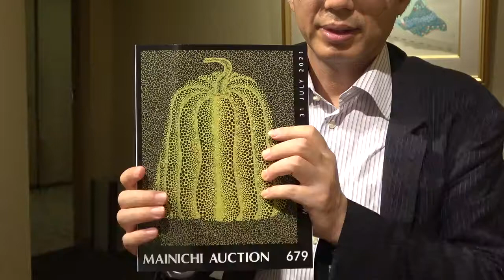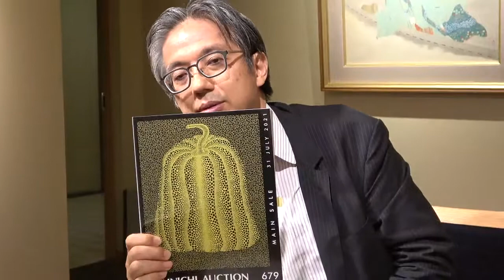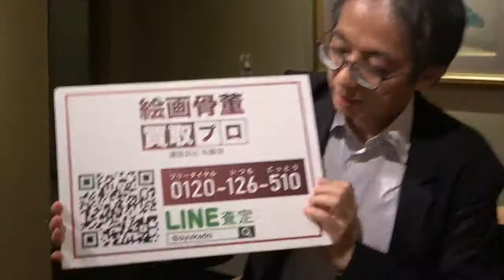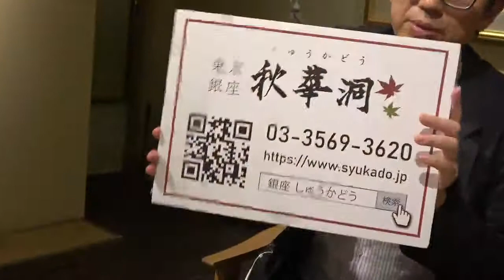草間彌生作品、爆進中です【絵画骨董買取プロby秋華洞】